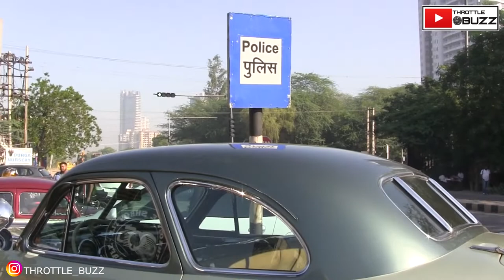SHE STEAL THE CROWD | THROTTLE BUZZ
-  Cadillac Series Sixty-Two Sedan Hydra-Matic (aut. 4) ,
        manufactured or sold in 1953, version for Europe export (since
     January) (up to December)
-  manufactured by Cadillac in USA
-  4-door sedan body type
hey! my self harender rana this is my another video.
if u enjoy my vlogs and content press the like button

we live in faridabad if u want us to join dm on insta.